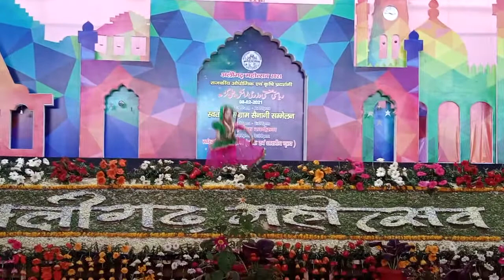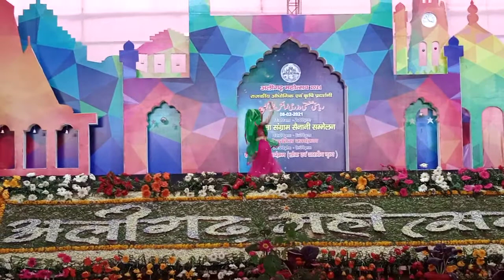अलीगढ़ नुमाइश : Dance Competition